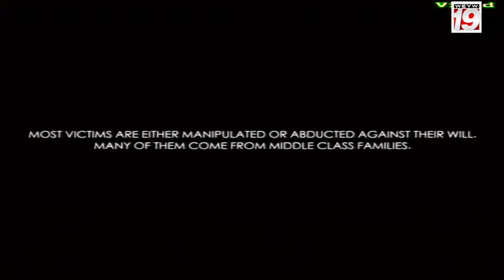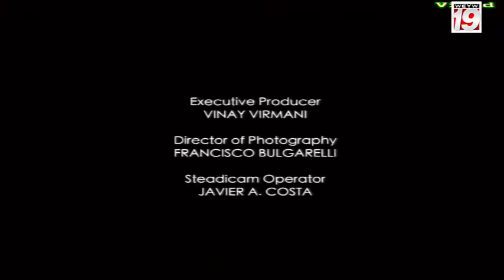Good Morning Show #233 Segment 2